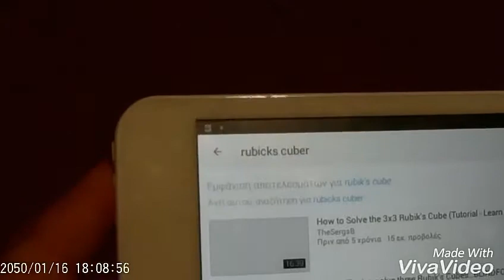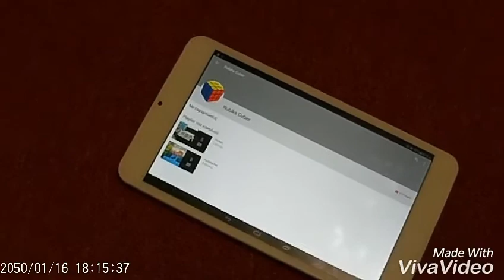Η καλύτερη φάρσα που μορείτε να κάνετε στους φίλους σας!!! (Working)